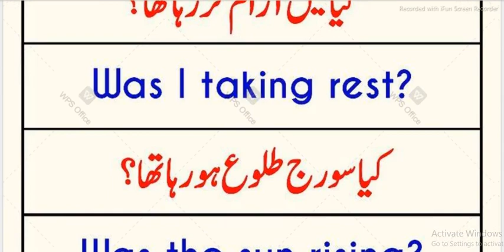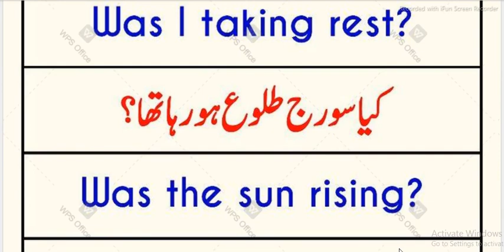Common English to Urdu Sentences